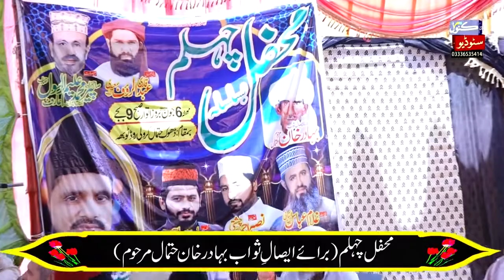Qazi Ahmad Hassan Chishti || Hazoor (SAW) ki Shan Mubarak || New Biyan || In Toba Pind Dadan Khan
Qazi Ahmad Hassan Chishti || Hazoor (SAW) ki Shan Mubarak || New Biyan || In Toba Pind Dadan Khan  Meafhil E Chelum In Toba